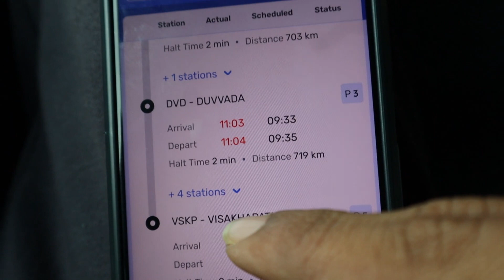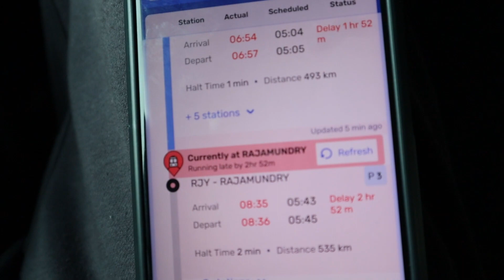tirupathi to vizag special express (08584) FIRST TIME experience 3rd ac train coach day _1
hello guys welcome back to channeal
first time experience in train experience
tirupathi to vizag special express best experience in this train